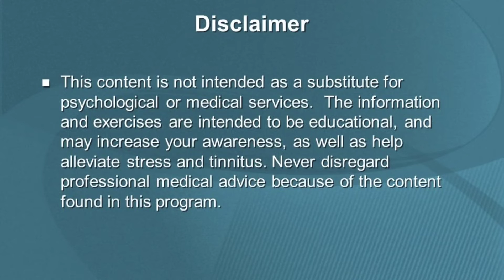Tablet Fertilix 100mg for Infertility | FERTILEX WOMAN | Dr Ghulam Abbas Mahessar | Urdu/Hindi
Today's video is about Tablet Fertilix 100mg for Infertility | FERTILEX WOMAN | Dr Ghulam Abbas Mahessar | Urdu/Hindi

                                                        OR